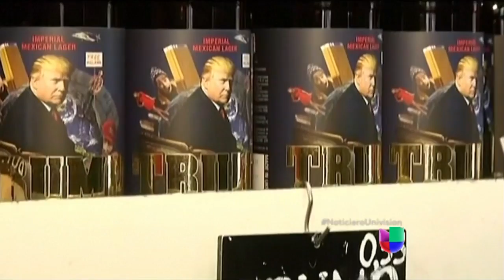Presentan en Ucrania una cerveza artesanal de tipo mexicana dedicada a Donald Trump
El dueño del bar dijo que es en honor al presidente de los estados divididos de América.